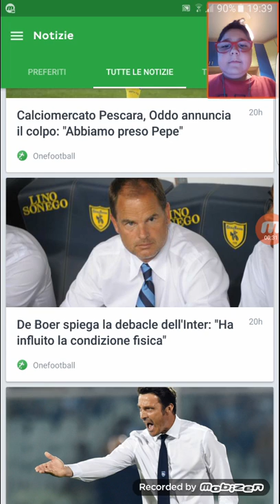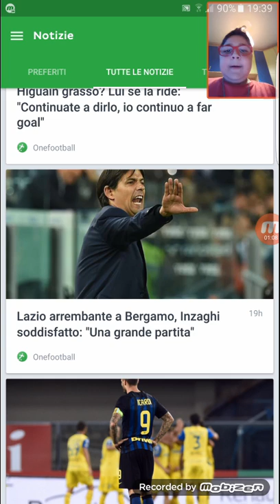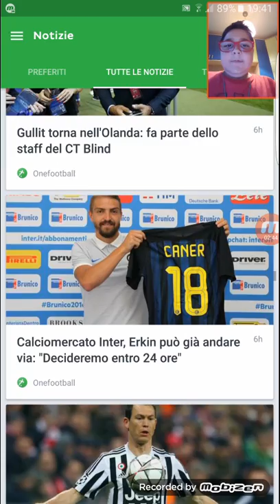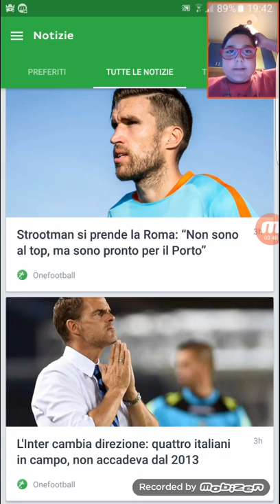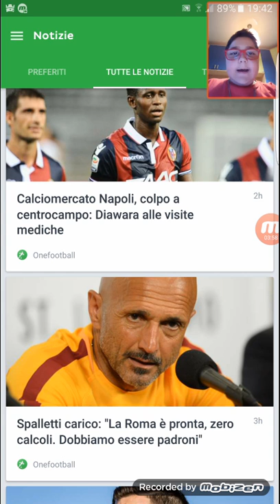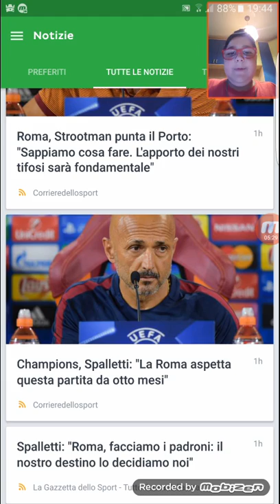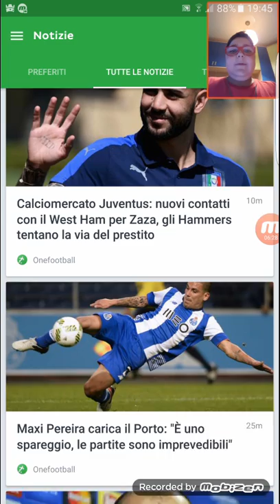ONE FOOTBALL - Le notizie di oggi #4